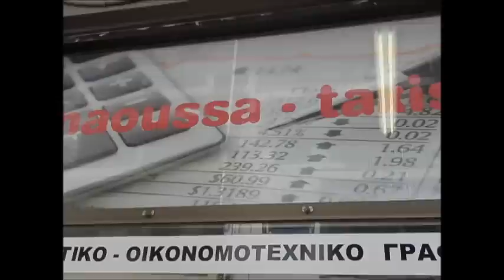Εγκαίνια του λογιστικού γραφείου Naoussa-Taxis